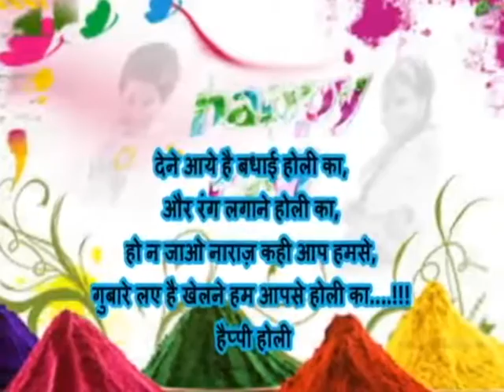Samay Nationl_Holi Best Wishe's BJP Corporator Jagdish Oza_Mumbai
समय नेशनल के देशभर के सभी देश वासियों को होली की हार्दिक शुभकामनाएं .